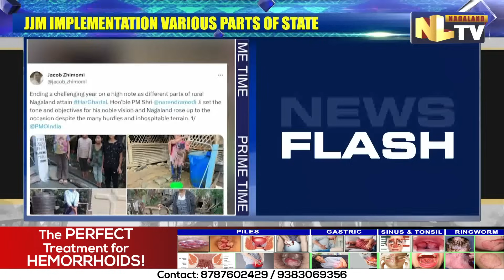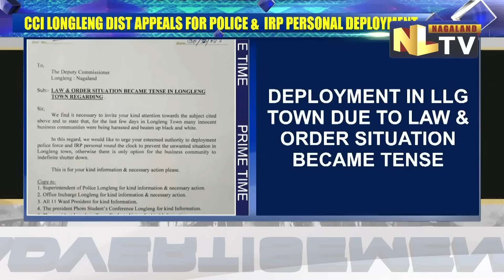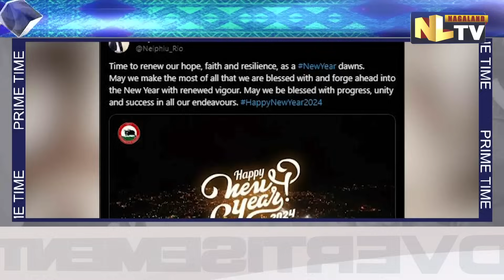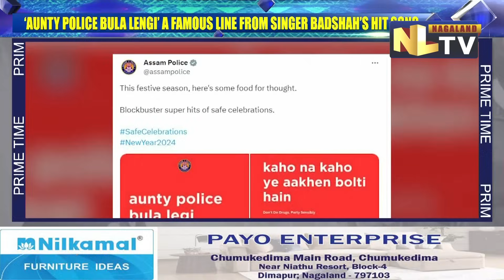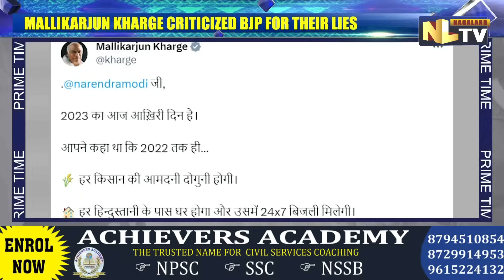NLTV PRIME TIME NEWS NAGAMESE